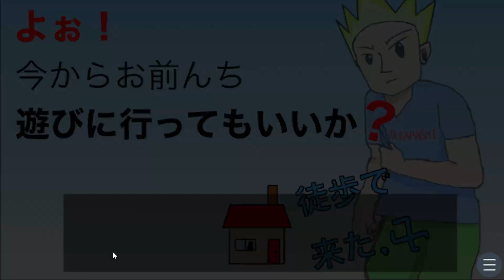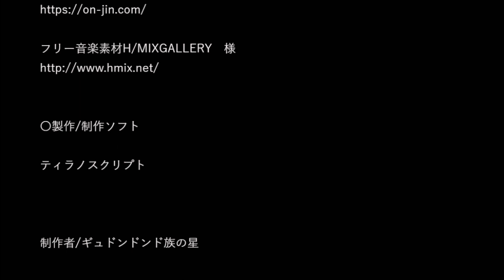【ホラー】色々とおかしい高橋が遊びに来た「よぉ！今からお前んち遊びに行ってもいいか？」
※ホラーでありコメディでありホラーです。
一番のホラーは投稿主に友達がいない事…

作った方　ギュドンドンド族の星　さま